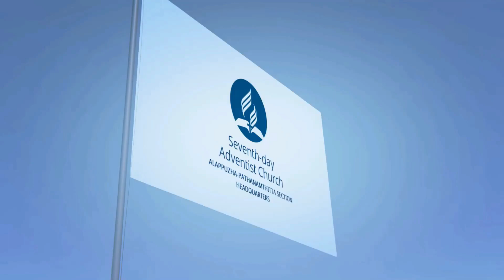Sabbath School Lesson 4 - Standing for the Truth /Elsy Thomas